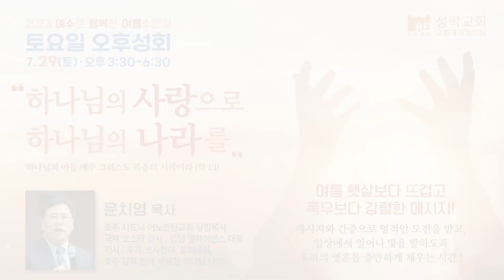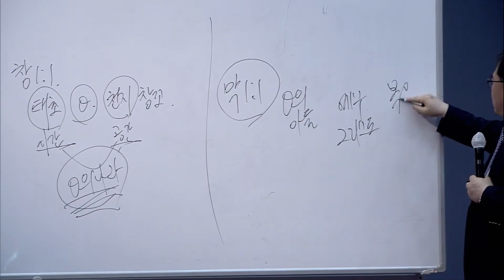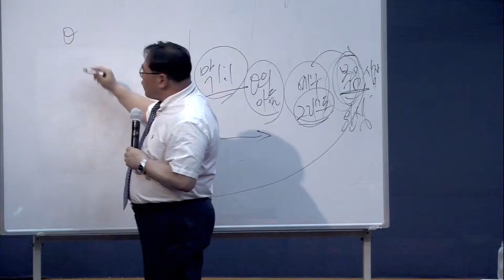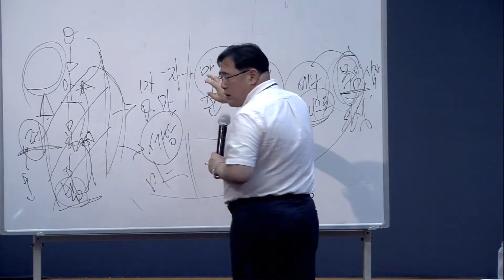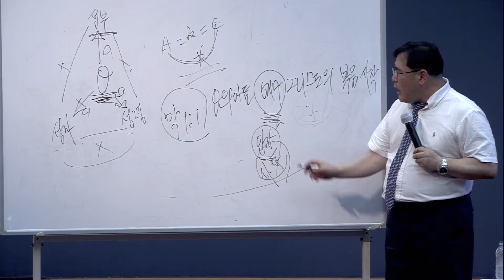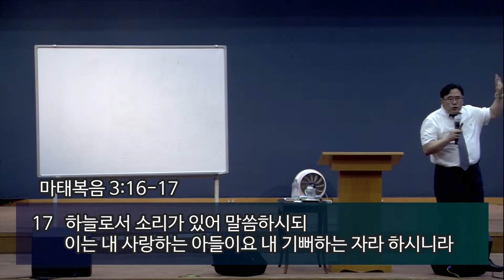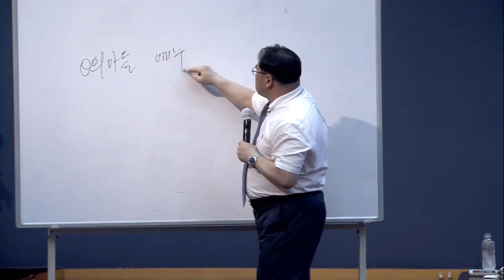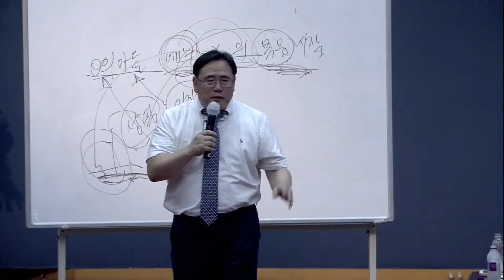2023여름수련회 둘째날 오후성회 1부 "하나님의 사랑으로 하나님의 나라를" - 윤치영 목사